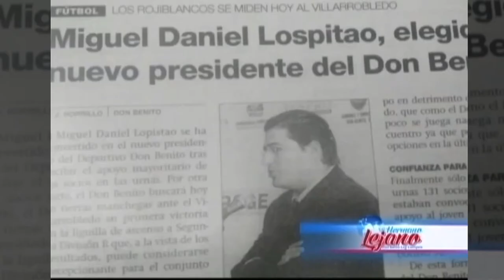SALUDO A EMILIO BUTRAGUENO